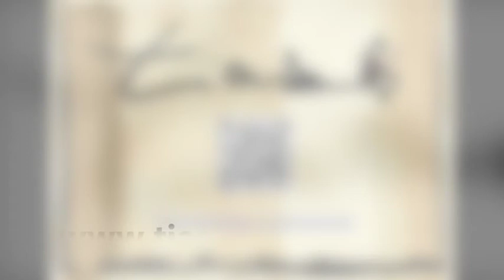Tias - Le temps [lyrics]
[LYRICS]

Le temps i graine et le ‘ti vent doux i passe lu caresse li emmène
Dan’ bambous li vole encore, le sourire d’un marmaille le souvenir de ça qu’la fin’ mort

Et quand mi ‘marche dehors mon esprit i travaille i fait désordre
Passé i prend d’reflets de l’or que nous espère demain n’aura encore…
L’a offre à nous un bouquet
Là pou nout’ tout’ en profiter
Tarde pas, taleur son couleur n’aura plus le même éclat

Le temps l’est drôle, vit avec out’ passé, cueille le jour, tourne vers l’avenir
Dan’ zembruns la mer i cause, li dit la vie c’est un feu d’ paille, li dit i faut ou ose…